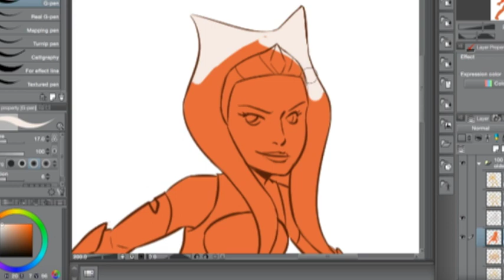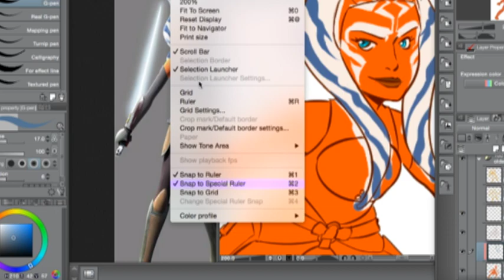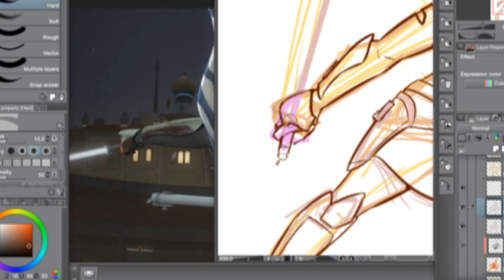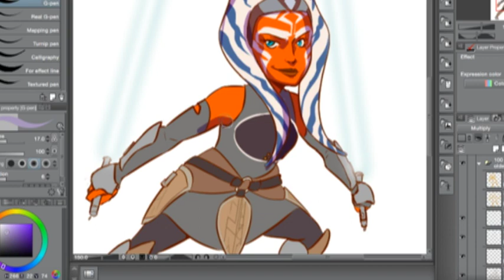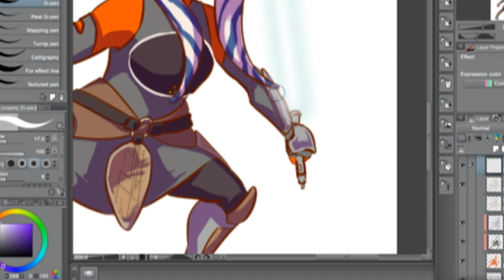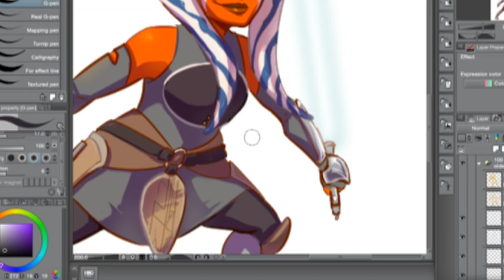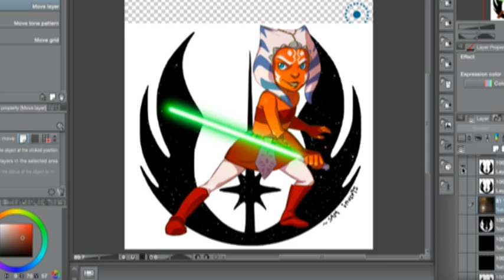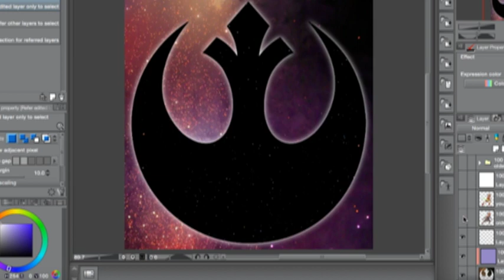Ahsoka Colour Process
Colouring process for my drawing of Ahsoka Tano. Coloured in Clip Studio Paint. Original footage was about two hours worth.
Music is from Star Wars: The Clone Wars.